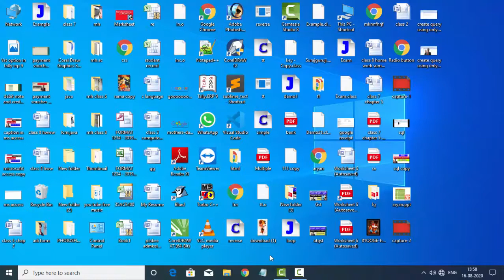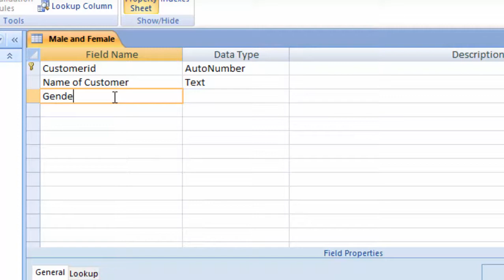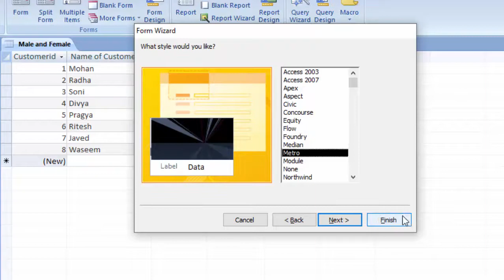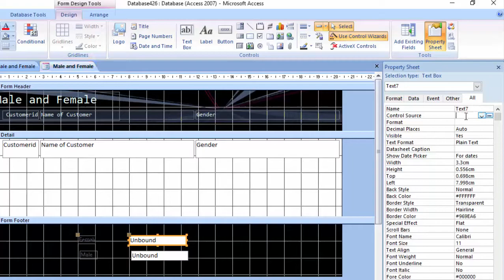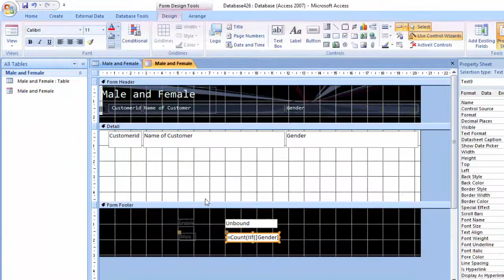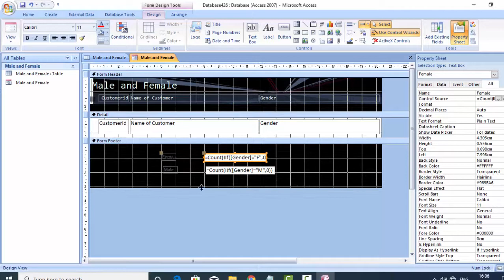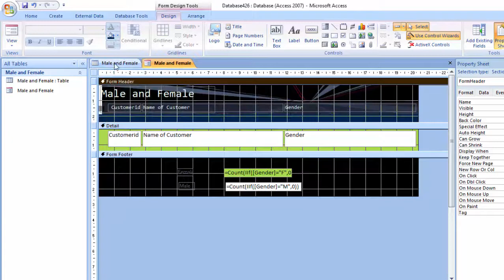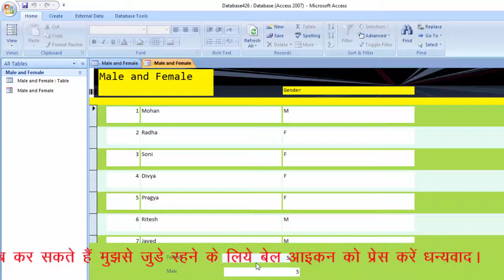How to use countiif formula in microsoft access countif formula lagana in hindi and english